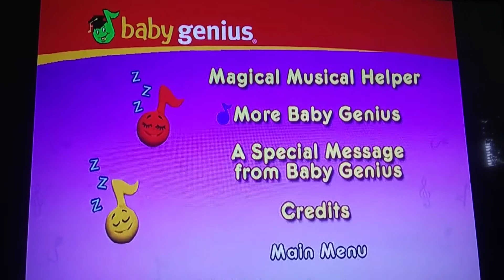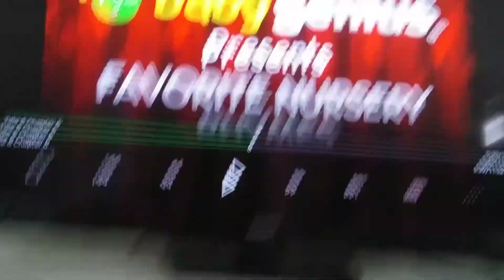June 27, 2019